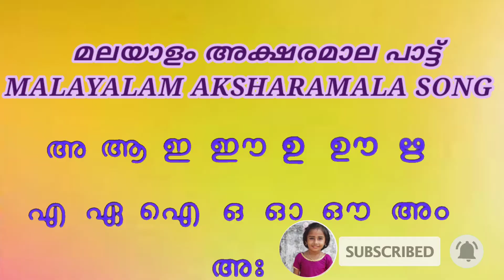MALAYALAM AKSHARAMALA PATTU# Nursery rhymes for kids# KANVIKA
kuttigalk ealupathil padichu padan oru Malayalam Aksharamala Pattu

Sung by: Kanvika

Nursary rhymes for kids